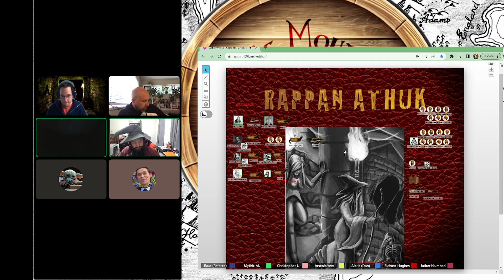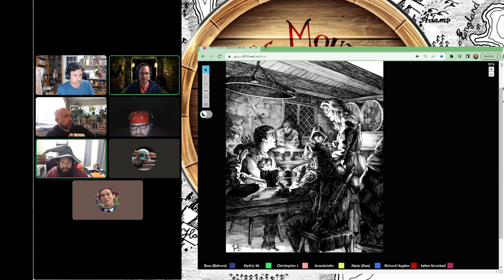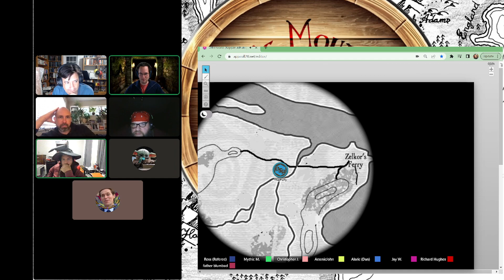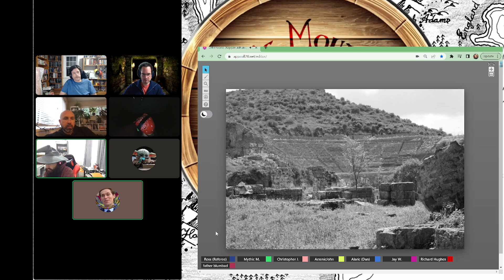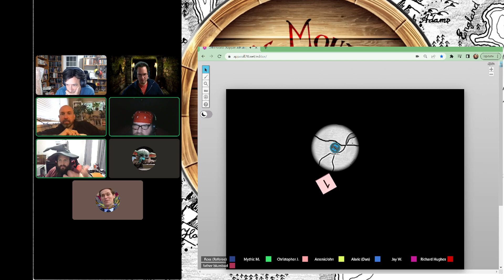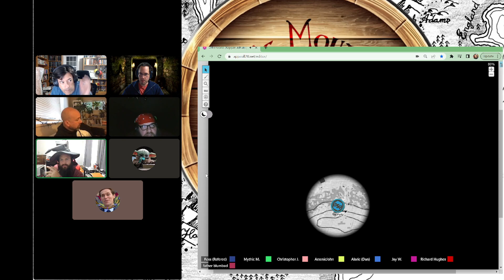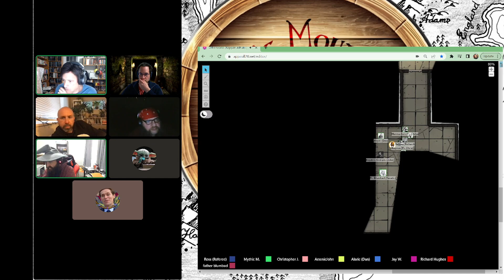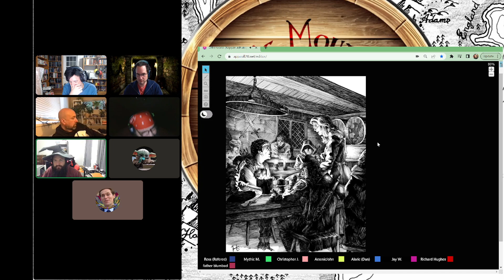Rappan Athuk #38 - (Swords & Wizardry Actual Play)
They become nearly lost once more in the Otherworld.